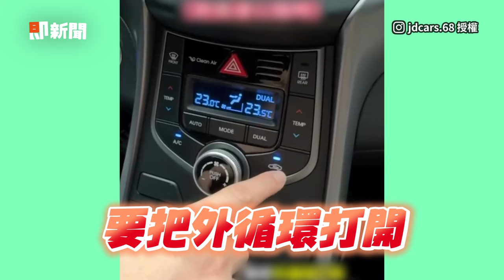解說汽車內外循環鍵使用時機 他酸：迴轉時不要再按了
☑影片授權：IG／jdcars.68